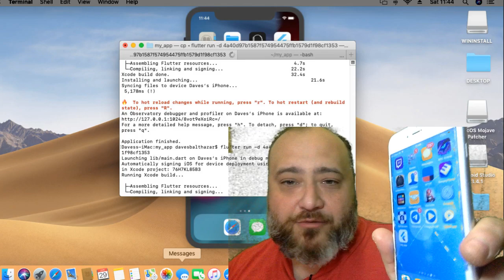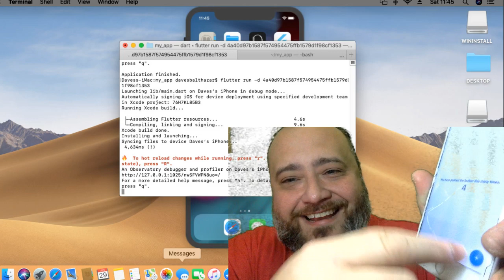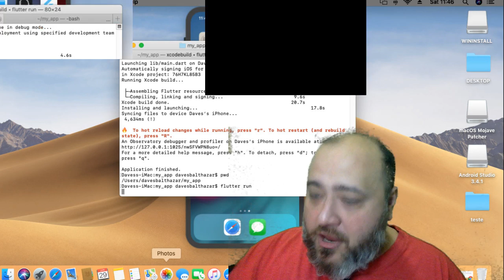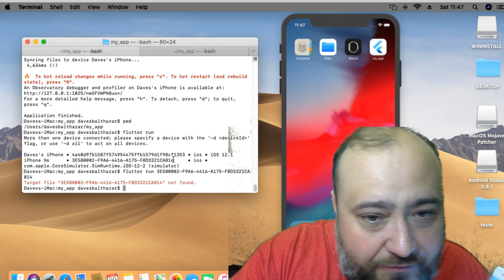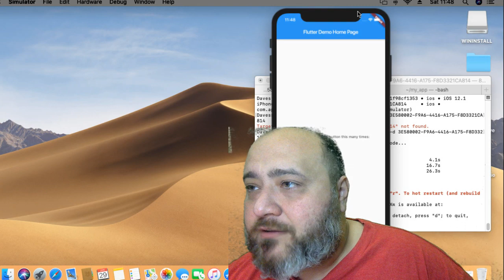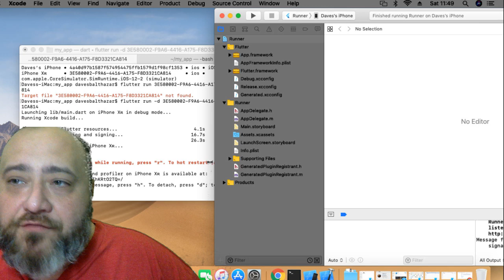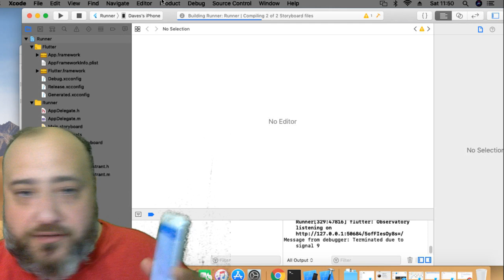082 - Rodando um APP em FLUTTER em um IPHONE REAL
Playlist: Curso Grátis de FLUTTER e DART Completo

Vamos ver como instalar e rodar um aplicativo em flutter em um iphone real - dispositivo físico